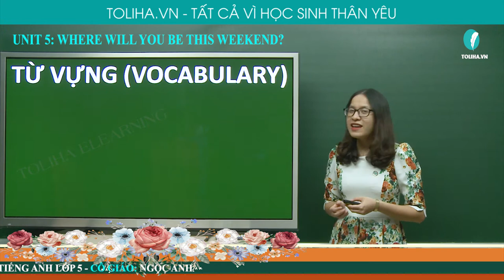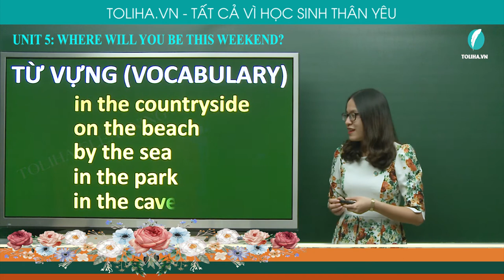Bạn Sẽ Ở Đâu Vào Cuối Tuần Này? - Where Will You Be This Weekend? - Unit 5 - Tiếng Anh 5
Vocabulary
explore the cave, take a boat cruise, build sand castles, sunbathe, eat seafood, relax, visit relatives
in the countryside, on the beach, by the sea, in the park, in the cave
Model sentences
Did you enjoy the party? Yes, I did. / No, I didn't.
What did you do at the party? I had nice food and drinks.
UNIT 5: WHERE WILL YOU BE THIS WEEKEND? (BẠN SẼ Ở ĐÂU VÀO CUỐI TUẦN NÀY?)